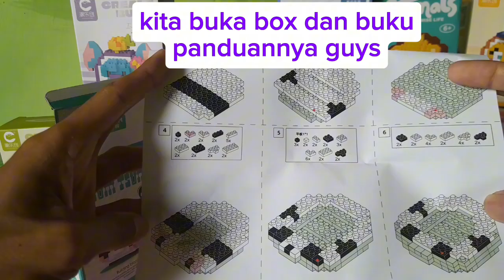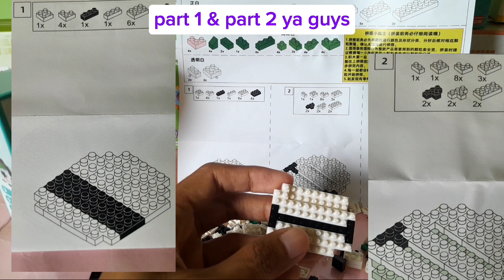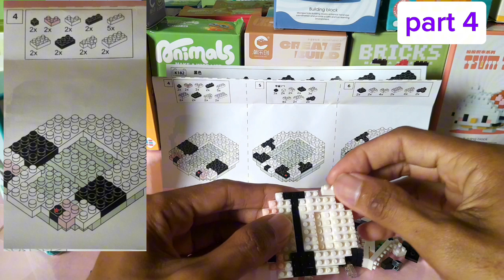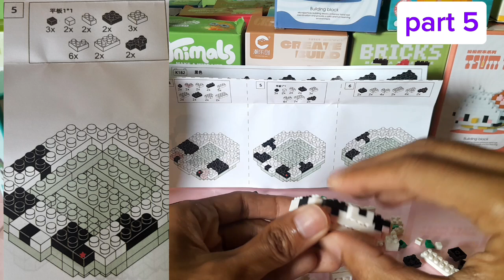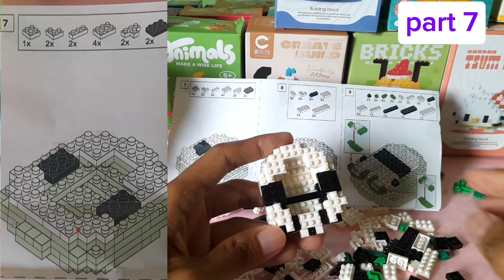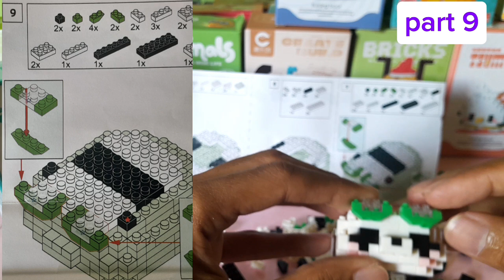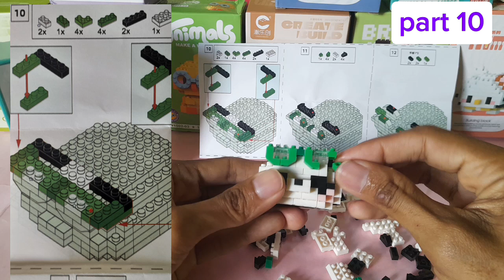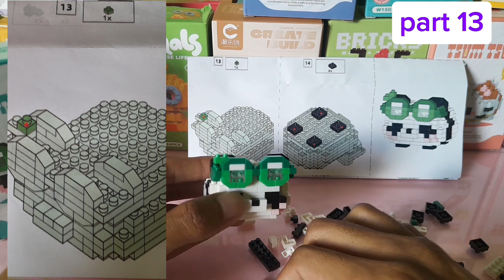TUTORIAL MERAKIT LEGO BRICKS TSUM TSUM [ FUBAO ] NO. K182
lego bricks atau lego nunnoblock adalah mainan anak anak diatas 6 tahun yang berfungsi untuk daya tangkap motorik anak dan melatih kecerdasan anak untuk berfikir dan mengingat

 Yang mau link lego brick atau nunnoblock samaan diatas bisa klik link dibawah ya guyss

ini link video lainnnya ya guyss